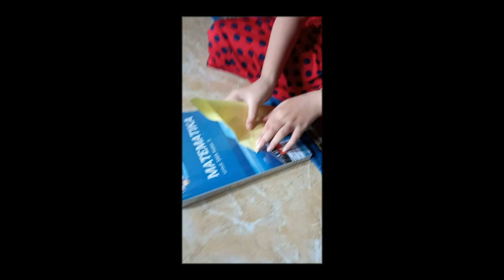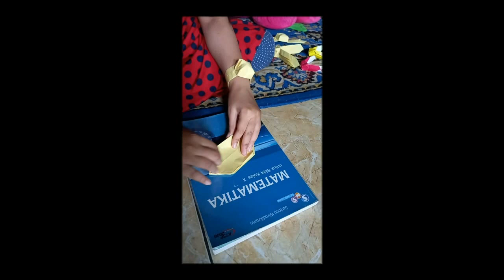Tutorial Cara Membuat Jam Tangan dari Kertas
Haura membuat Jam Tangan dari Kertas